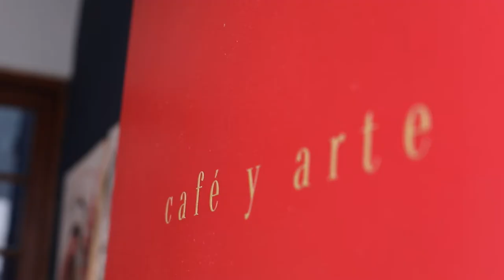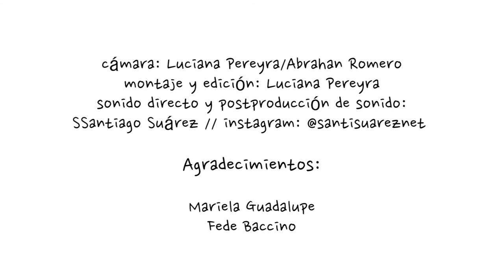"Aquiles" / Florencia Nuñez / SAAS #8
Sesiones Acústicas Apata Suelta. Montevideo, Uruguay. 2017.

Producción Ejecutiva: Alvaro González Novoa

"Aquiles " guitarra y voz : Florencia Nuñez

Cámara
Abrahan Romero y Luciana Pereyra

Montaje y edicion
Luciana Pereyra

sonido directo y postproducción de sonido :
Santiago Suárez  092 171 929